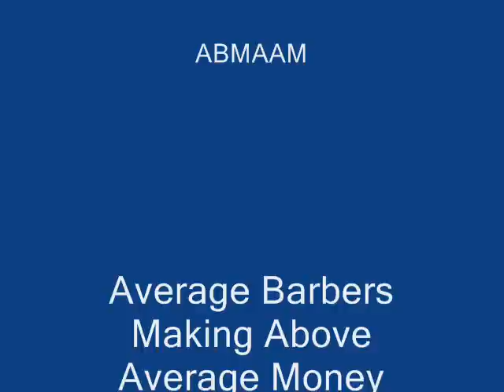New Average Barbers Making Above Average Money Website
Alsmillions talks about new Average Barbers Making Above Average Money